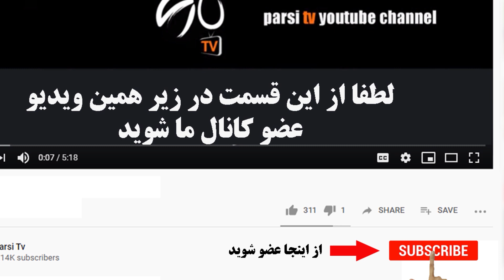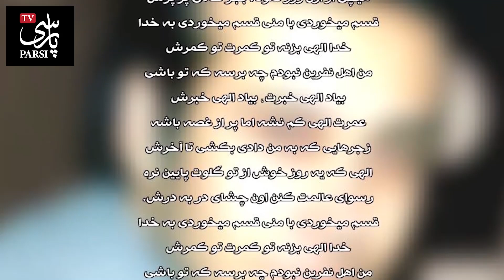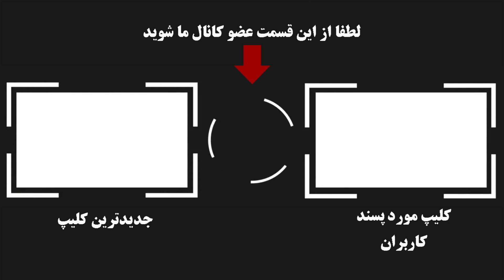داستان نابینایی مریم حیدرزاده به دلیل یک سهل انگاری ، شکست عشقی که سکوی پرتابش شد + بیوگرافی